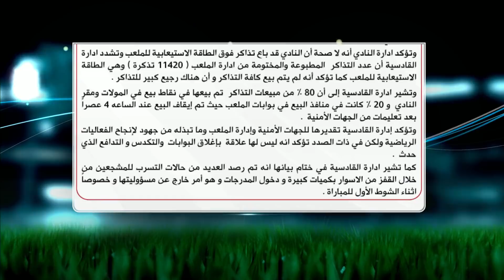غضب جماهير الهلال ورد إدارة القادسية على الأزمة